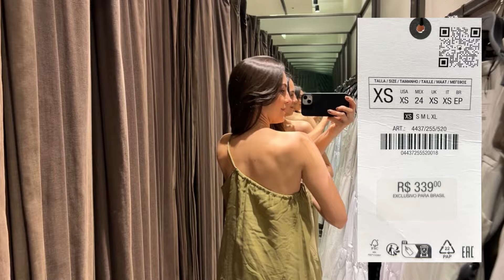PROVADOR ZARA | MUITOS VESTIDOS DA ZARA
• Minhas medidas:
- altura: 1,63
- peso: 52kg
- busto: 84 cm
- cintura: 69 cm
- quadril: 96 cm